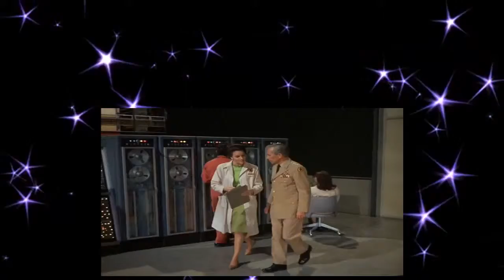The Time Tunnel S01E26 Attack Of The Barbarians